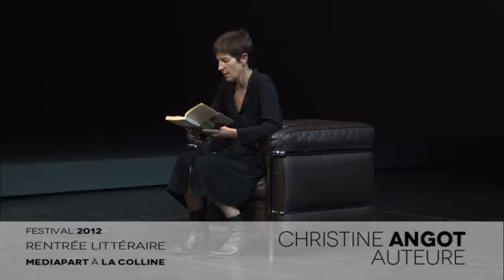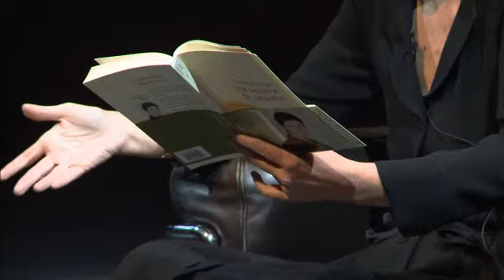Festival littéraire de Mediapart : Christine Angot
Pour la première fois, Christine Angot offre une longue lecture d'Une semaine de vacances. Puis Dominique Conil et Christine Marcandier animent une rencontre avec Christine Angot autour de son roman.